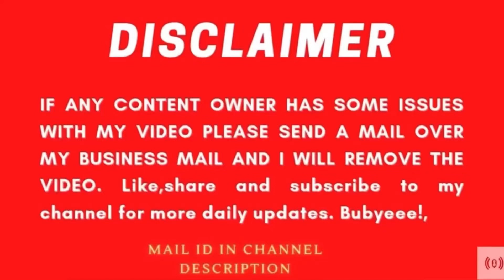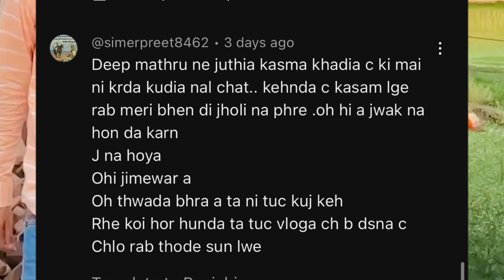😱Deep Matharu ਦੀ ਭੈਣ ਦੇ Baby ਨਾ ਹੋਨ ਦਾ ਕਾਰਨ ਬਨੀਆ Deep Matharu😱ਖਾਦੀ ਸੀ ਝੂਠੀ ਸੋਹ😱|Latest News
Canada ਜਾਣ ਲਈ ਪੇਪਰ ਤਿਆਰ - Kiran ਕਹਿੰਦੀ ਹਰਗੁਣ ਨੂੰ ਮੇਰੇ ਕੋਲ ਛੱਡ ਜਾਇਓ ਮੇਰਾ ਜੀਅ ਲੱਗਾ ਰਹੋ
ਤਾਈਆ ਤਾਈ ਨੇ ਘਰ ਆ ਕੇ ਦਿਤੀ ਖੁਸ਼ਖਬਰੀ - ਭਰਾ ਮੇਰਾ ਚਲਾ ਗਿਆ ਅਮਰੀਕਾ || Deep Matharu